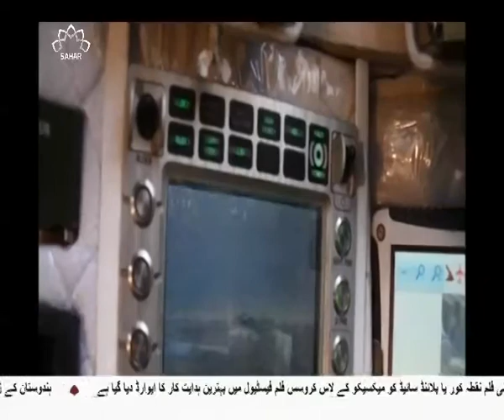World's Most Powerful Tanks...One More Added in Family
Only US, Germany and France had World'd most powerful tanks recently. But now one more added in this family. It's name is Karrar. It's technology unmatched. Everything is digital. Missiles also can load on this. It's designs are eye catching.